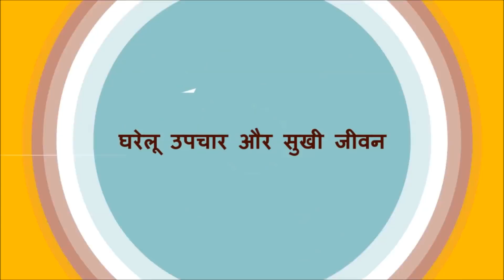सिर्फ 1 मिनट में गंदे पीले दांतों को मोती जैसा बनाने का रामबाण उपाय / Teeth Whitening Tips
सिर्फ 1 मिनट में गंदे पीले दांतों को मोती जैसा बनाने का रामबाण उपाय / Teeth Whitening Tips. How to get white & Shining teeth naturally in 1 minutes.